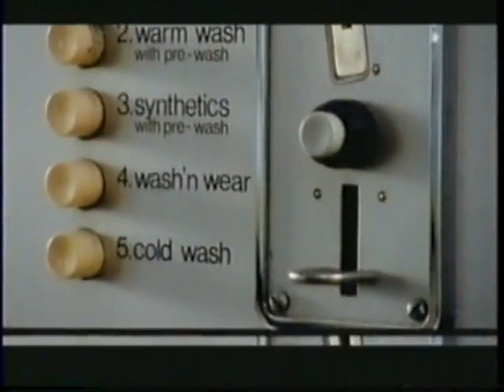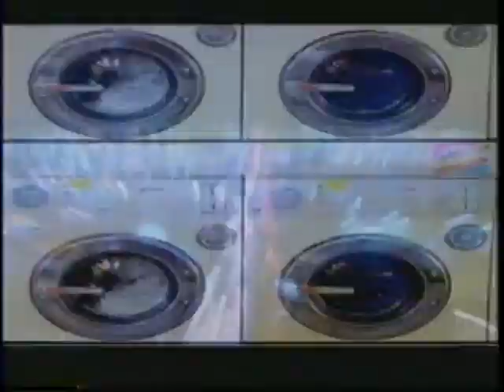Orbital | Are We Here | Official Video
Here is the Official Video for the original version of 'Are We Here'
featuring the vocals Alison Goldfrapp (@goldfrapp )